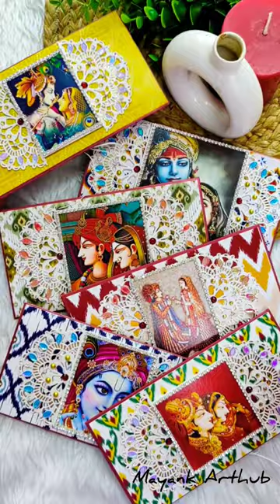Festival/Wedding Envelope envelope wedding festival shortvideo wedding part3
DM or WhatsApp for more details
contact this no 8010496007